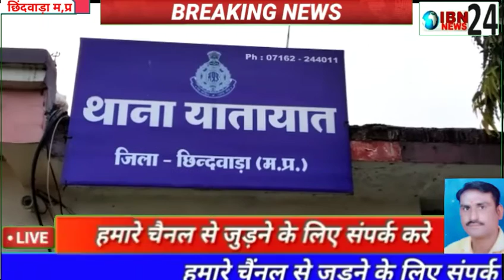यातायात पुलिस ने एक बार शहर में फिर की चालानी कार्रवाई छिंदवाड़ा यातायात पुलिस द्वारा शहर में चालानी